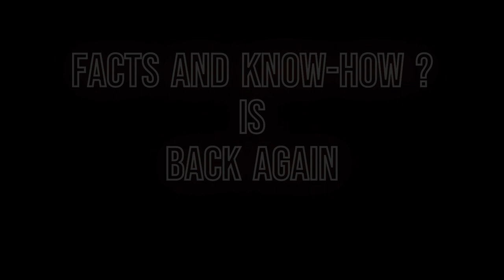Neil Armstrong Biography Documentary Trailer | The first person to land on Moon | Short Trailer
This is another brand-new trailer showcasing the upcoming release of the documentary on Neil Armstrong. The trailer will tell you all more about when the documentary is realizing and what is inside it.